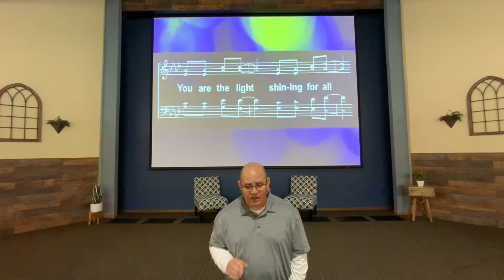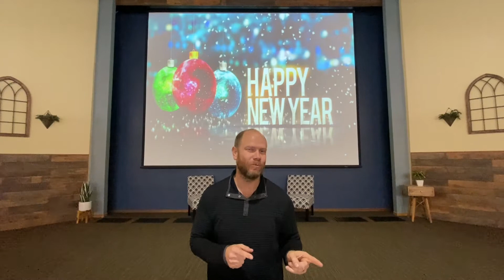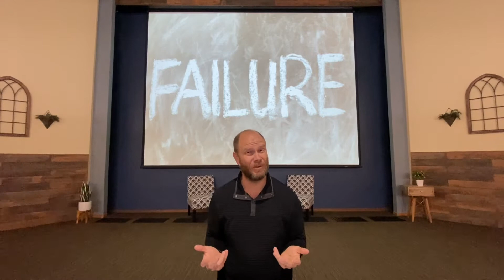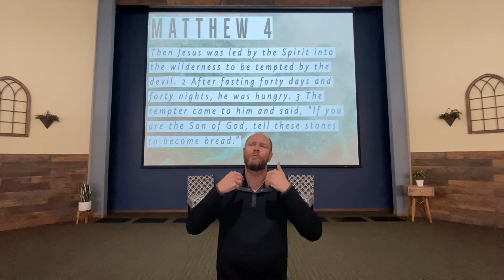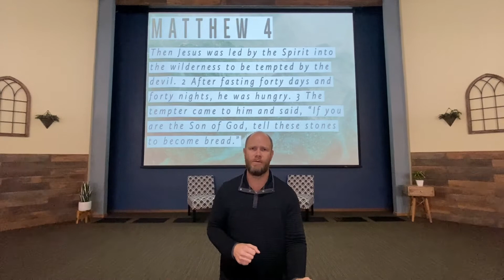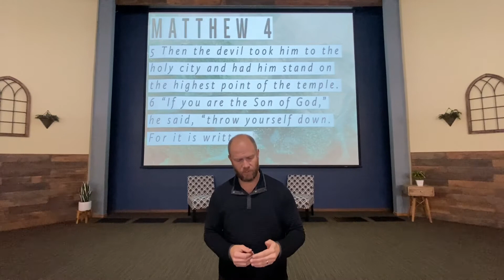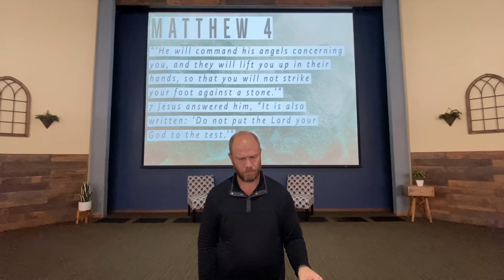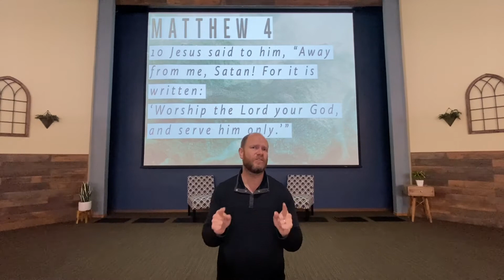Chula Vista Church of Christ Online Worship for January 3rd, 2021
Welcome to our worship service for January 3rd, 202.